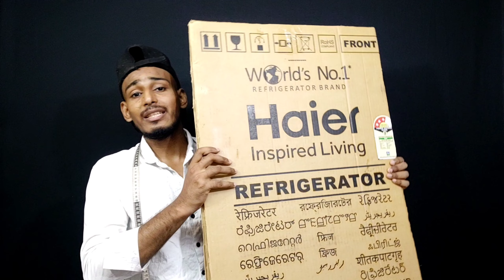How to make softbox lights at home || Soft box light kaise banaye || ₹200 of 2 lights at home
How to make softbox at home || Soft box light kaise banaye || ₹200 of 2 lights at home

Hello Guys. aaj ki is video mein hm aapko bta rahe hain ki aap apne Studio ya setup ke liye Soft Box light kaise bana sakte hain wo bhi bahut hi kam paise mein aapko bhi seekhna hai to.

Video ko poora zaroor dekhen.

Quarries Solve...👇
How to make softbox lights at home
Soft box light kaise banaye
₹200 of 2 lights at home
How to make softbox
Diy softbox
Diy softbox light
Diy softbox light at home
Softbox
Ghar baithe soft box kaise banaye
How to make softbox light at home
Soft box kaise banaye
Soft box kaise banaye ghar par
How to make diy softbox light
Soft box light kaise banate hain
Soft box light kaise banta hai
Kam paise mein soft box kaise banaye